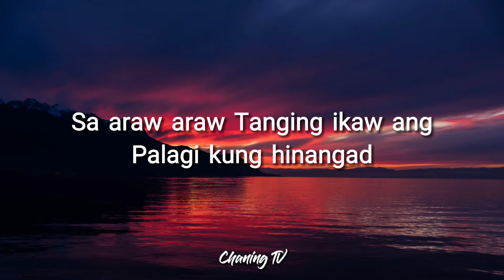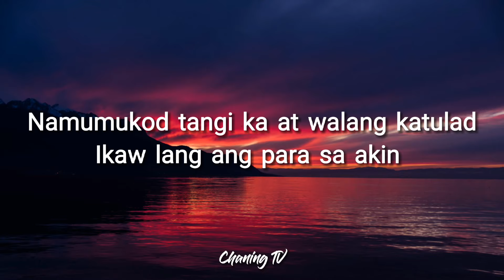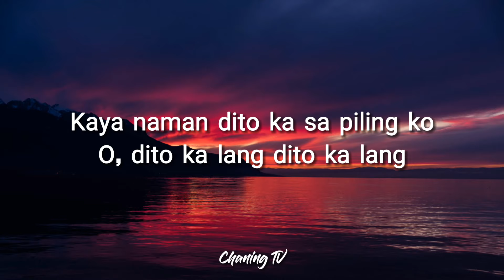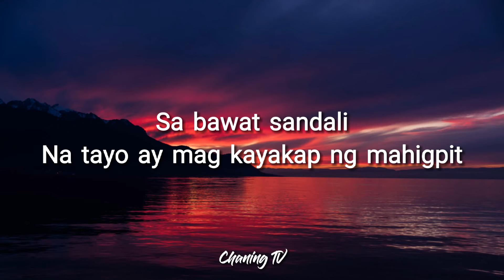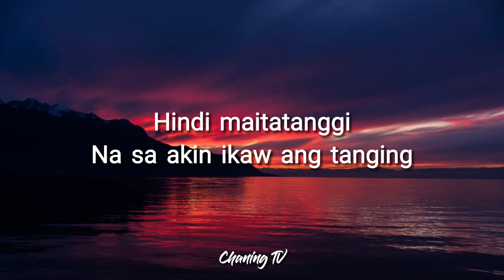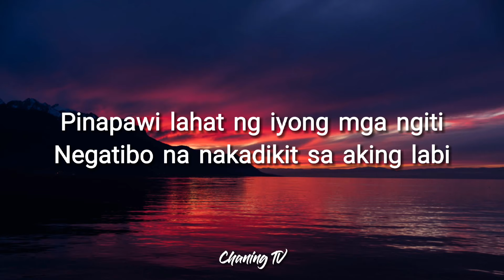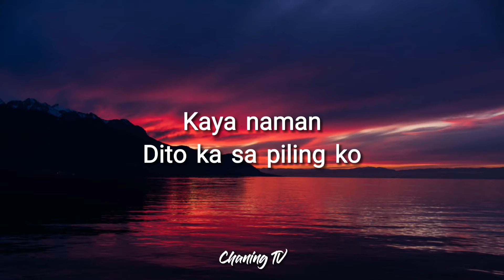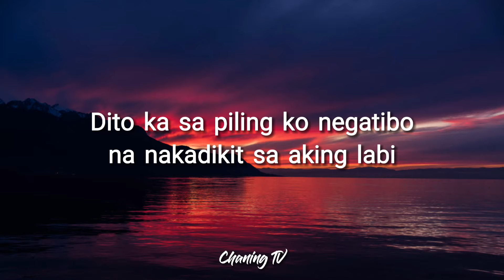Adie - Tahanan ( Lyrics )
🔔Torn on notification to stay  updated with new uploads